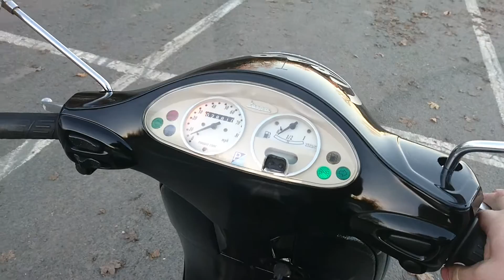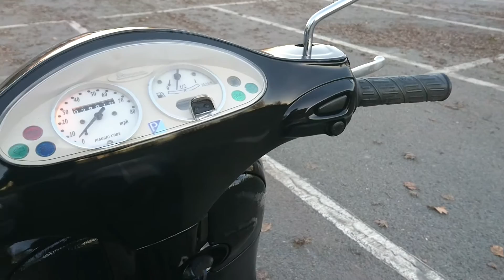2005 PIAGGIO VESPA ET4 125 4T AUTO SCOOTER MOPED GWO 60MPH+ NEW MOT & TAX V5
2005 PIAGGIO VESPA ET4 125 4T AUTO SCOOTER MOPED GWO 60MPH+ NEW MOT & TAX V5